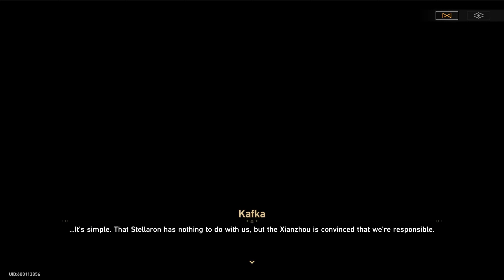Honkai Star Rail Gameplay Walkthrough Part 74 Main Story Scattered Memories of Hooded Past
Gift code: BSN2EWMHA4RP